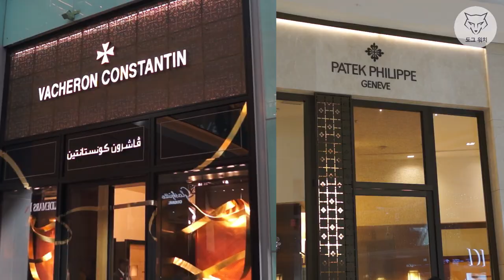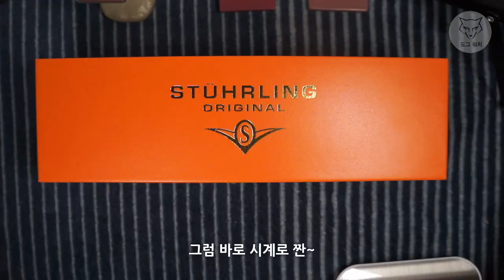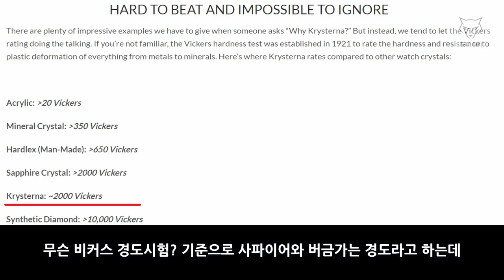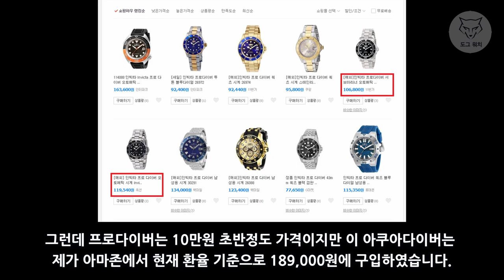[도그워치 리뷰#17] 인빅타의 라이벌? 스털링 뎁스마스터 중국산 미국시계? 근데 스위스 무브먼트 Stuhrling 20만원 오토매틱 다이버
스위스 무브먼트를 탑재한 중국산 미국시계??
'스털링 뎁스마스터' 리뷰입니다.
참으로 정의하기가 애매한 시계이네요^^
뭔가...알면서도 모르겠습니다...
인빅타 프로다이버의 라이벌이 될수 있을까요??